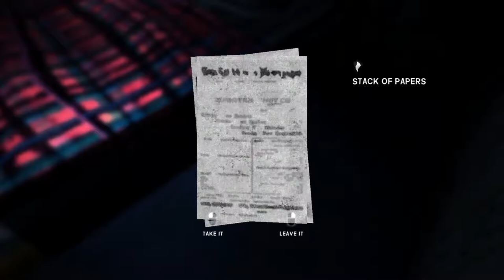Let's Play The Long Dark / Story mode / Episode 4 – Getting Wood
I love survival games especially ones that involve resource management and stats that need constant tending to (Look at my Stalker series for absolute rage-ness at that part!) So when I saw this game bouncing about many years ago, I just had to get it!
It’s now getting its story mode put into place now so the game truly has some crunch to it
I won’t try and explain it all here but you can get this game right now on steam
The info: